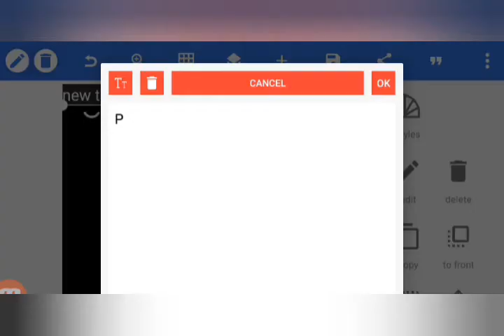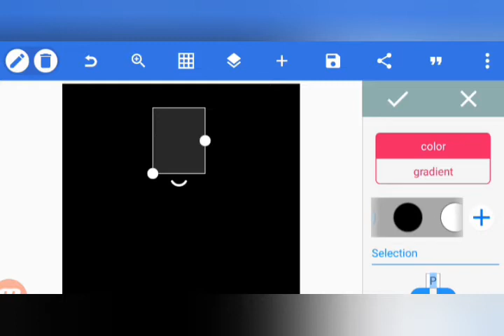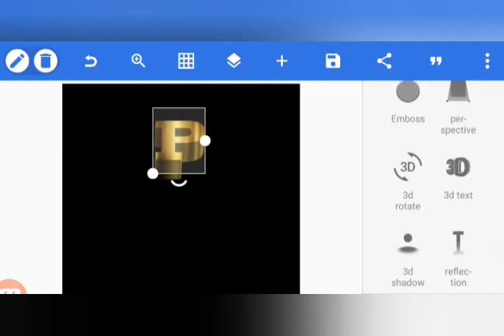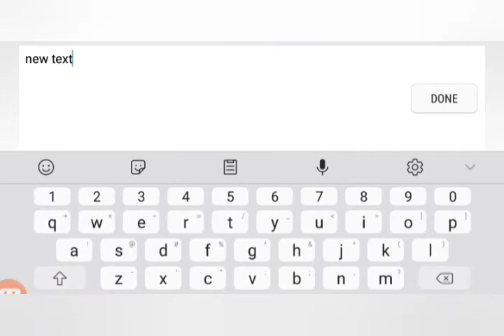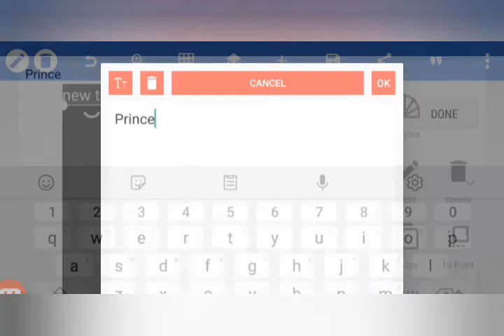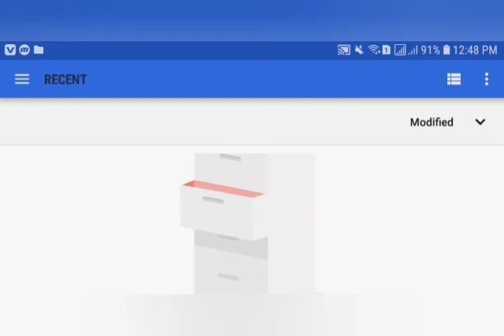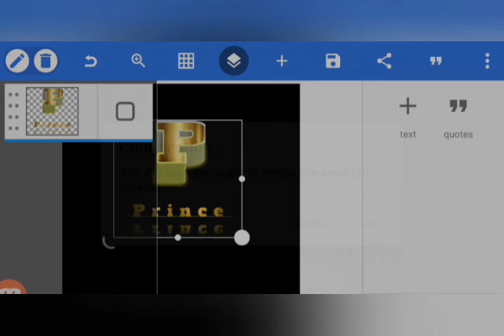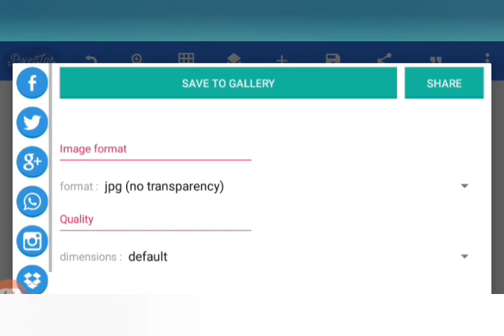How To Make Professional Pince Logo Design In Mobile PixelLab | Amazing World | Nocopyright designs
How To Make Professional Pince Logo Design In Mobile PixelLab | Amazing World | Youtube logo designs